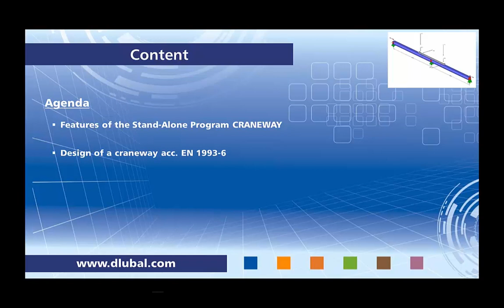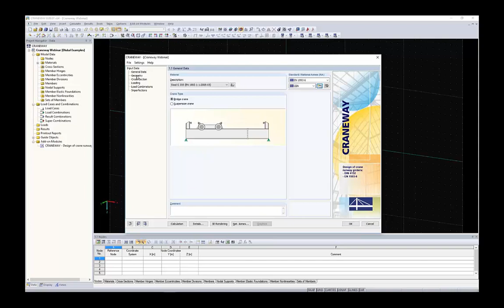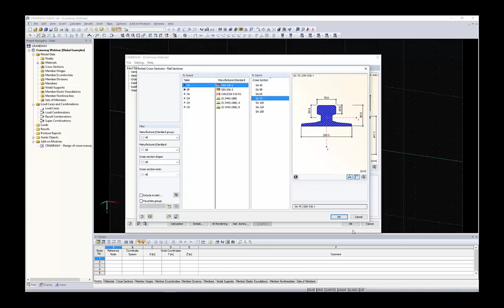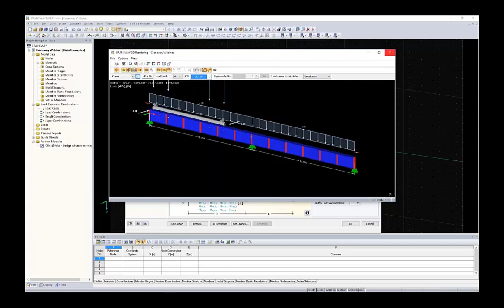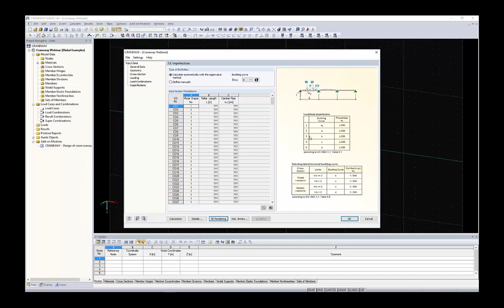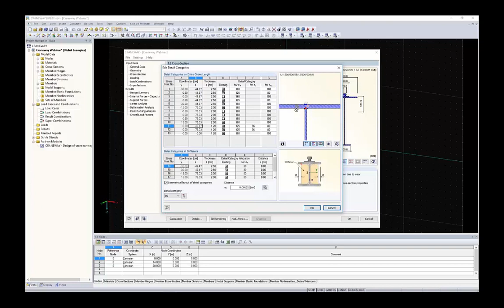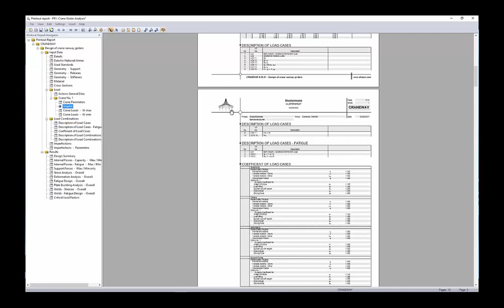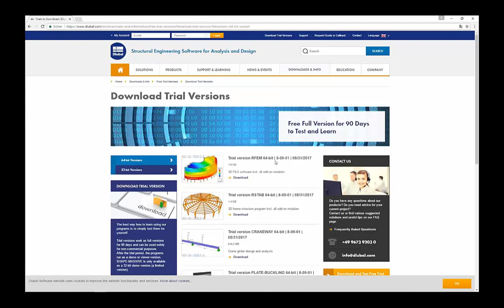Webinar | Design of Craneway Girders According to Eurocode 3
Content:
- Features of the CRANEWAY stand‑alone program
- Design of a crane runway girder according to EC 3

Improve your knowledge of Dlubal software and find new ways to work more efficiently by watching our webinars and videos.